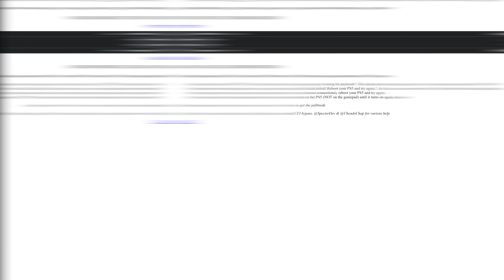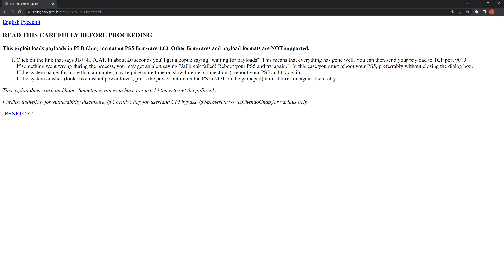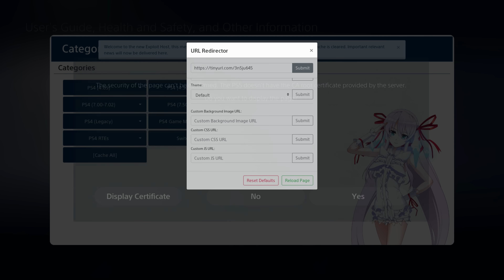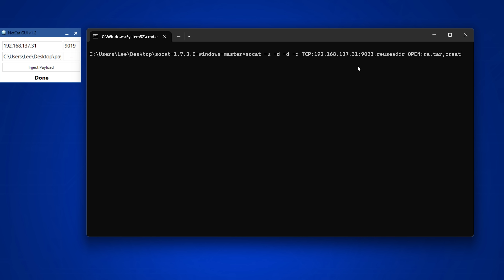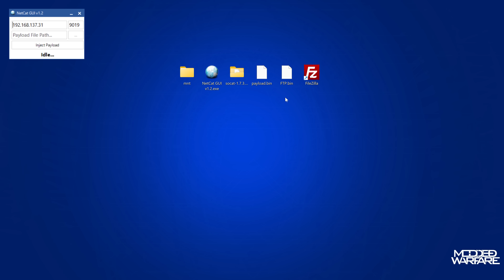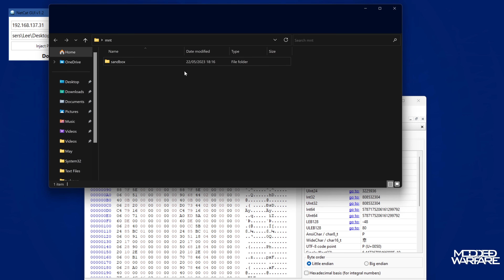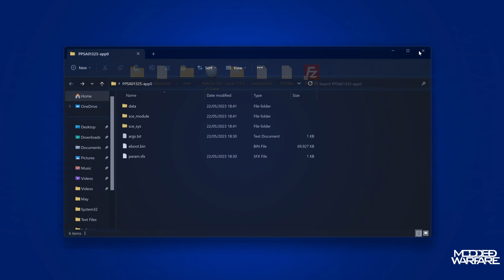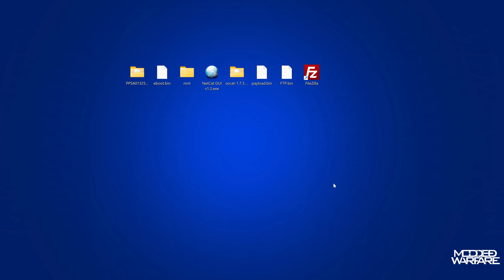PS5 Jailbreak Update: New Exploit Release with Game Decryption on 4.03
Sleirsgoevy has released his own PS5 exploit implementation for 4.03 that includes a PS5 game decryption payload allowing us to fully decrypt our PS5 game dumps.

socat command: socat -u -d -d -d TCP:ps5.ip:9023,reuseaddr OPEN:ra.tar,creat

Timestamps:
0:00 - Intro
0:17 - Overview
2:15 - Setup
6:54 - Loading Decrypt Payload
8:33 - Comparing Decrypted Files
12:34 - Dumping Game Files
14:30 - What's Next?
16:06 - Outro